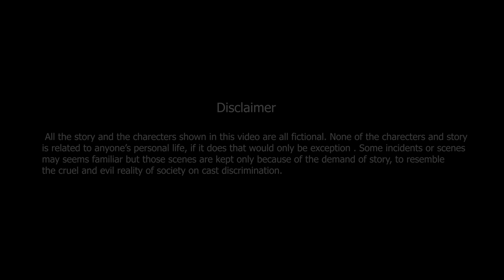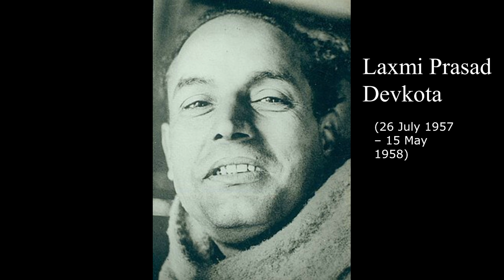Jatai Thulo Bho|| जातै ठूलो भो || ft. Ashok Bhujel, Suzata Bashyal || A song by Ashish Diyali (ashu)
Jatai Thulo Bho || जातै ठूलो भो || ft. Ashok Bhujel, Suzata Bashyal || A song by Ashish Diyali
This is a  music video,”Jatai Thulo Bho” sang by Ashish Diyali. The video contents shown in this video is mainly based on cast discrimination system of Nepal , due to which many of the so called “ lower cast people “ by the racists, have to face varities of problems and obstacles. This video is also made for a small step against the cast discrimination system .

All the story and the charecters shown in this video are all fictional . None of the charecters and story is related to anyone's personal life , if it does that would only be exception. some incidents or scenes may seems familiar but those are kept only because of the demand of story, to resemble the cruel and evil reality of society on cast discrimination .

Director
Ashok Bhujel

Associat Director
Manita Sundas

Producer
Bhupal Shankar
Bunny Shankar

Cinematographer
Aneel Katwal

Editor/Color Grading
Phurba Lama
Lights Man
Harka Pahadi
Prem Gurung
Nabaraj Khadka
Mua
Shradha Kandel

Camara Taker
Milan Thapa
Vocal/Lyrics
Ashish Diyali

Artists
Suzata Basyal
Ashok Bhujel
Jalanath Khatri
Kuldip Adhikari
Jyoti Pokharel
Kedar Bohara
Bhuwan Pariyar
Prabin ghale
Ashish Pariyar
Prabin Thakur
Bishal Pariyar
Yugesh Pariyar
Kiran DIyali
Ruksal Senchury
Manoj Bhujel
Rajesh Bhujel
Suman Bhujel
Baburam Bhujel
Bicky jaiswal
Prashant Ram
Ajay Jaiswal

Arranger
Phanindra Rai

Flute
Nagendra Rai

Madal
Roshan Gharti Magar

Sarangi
Shyam Nepali

Lead Plucking
Manish Lama

Mixing & Mastering
Suman Khadka

Recording
Purple Studio
Usa Studio
Sadhana Studio(Gauri Rasaile)

Creative Design
Sabin Gayak

Travel
Resham Giri
Suman Bhujel

Location
Lamjung(Bhalamchaur, Mriche Village & Udipur Village)

Thanks
Kamal Chaulagain
Rabi Bagale

Special Thanks
Devi Shankar Diyali
Hira Kalikotey(Shankar)
Laxmi Baraily(Shankar)
Hem Pokhrel
Rupa Acharya
Jana Bikash Aama Samuha (Balamchaur)
Namuna Aama Samuha (Udipur)
lamin Tamang

Project Manager
Prabin Thakur

Post Production
Irish Media Production (p) Ltd

Shankar Films